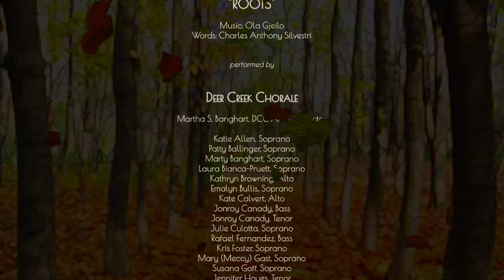"Roots" - Virtual Choir (Deer Creek Chorale/Goucher College Chamber Singers)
"Roots" music by Ola Gjeilo, words by Charles Anthony Silvestri
Virtual performance by the Deer Creek Chorale
Martha Banghart, Artistic Director
and the Goucher College Chamber Singers
Daniel McDavitt, Director Goucher College Choirs & Orchestra

Audio Mastering and Video Integration by Mark Van Nostrand

Images in this video presentation were submitted by members of the Deer Creek Chorale.